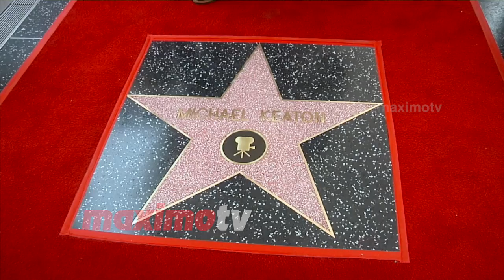Michael Keaton FULL Speech at His Hollywood Walk of Fame Star Unveiling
Michael Keaton speech at his Hollywood Walk of Fame Star Unveiling held at Hollywood Blvd in Los Angeles, Ca July 28, 2016